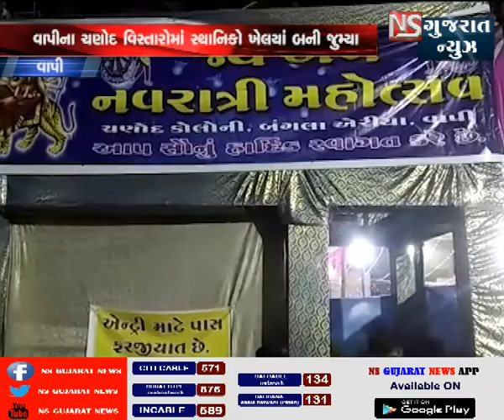વાપીમાં પણ લાગ્યો સુરતી અને અમદાવીઓનો રંગ